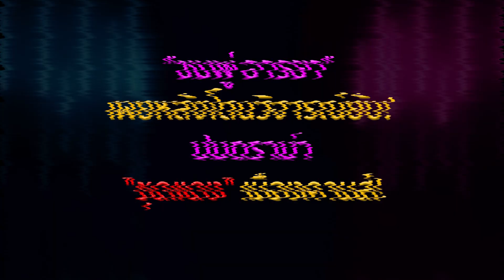“ชมพู่ อารยา”เคลียร์ดราม่าเมืองคานส์ โดนแซะชุดพังลั่นเห็นตั้งแต่รูป รับตรงๆตัวแม่ก็ไม่รอด | TOP DARA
กลายเป็นดราม่าซะงั้น ปมชุดราตรีสีแดง ที่ใส่ไปร่วมเดินพรมแดง ในเทศกาลหนังเมืองคานส์ครั้งล่าสุดของ นักแสดงสาวตัวแม่อย่าง "ชมพู่ อารยา เอ ฮาร์เก็ต" ที่เจ้าตัวก็ยังไม่เคยออกมาพูดถึงกระแสดังกล่าว ล่าสุดเจ้าตัวมาร่วมงานแถลงข่าวหนัง "ลอง ลีฟ เลิฟว์" ที่ อินฟินิซิตี้ฮอลล์ ชั้น 5 พารากอน หลังจบงาน ชมพู่ ได้ให้สัมภาษณ์ถึงเรื่องนี้ โดยเผยว่าไม่ได้รู้สึก​บั่นทอนอะไร พอเห็นรูปถ่ายก็ทราบแล้วว่าไม่ดี สุดท้ายก็มูฟออน เพราะมีอะไรให้ต้องทำต่อเยอะ ปีหน้าค่อยเอาใหม่ ส่วนเรื่องชุดถ้าย้อนกลับไปได้ก็ยังเลือกชุดนี้ อีกทั้งยังได้รีวิวความหล่อของพระเอกหนุ่มจากแดนมังกรอย่าง "หยาง หยาง" อีกด้วยว่า ทั้งขาวทั้งหล่อ งานนี้ทำเอาแฟน ๆ หวีดสนั่น